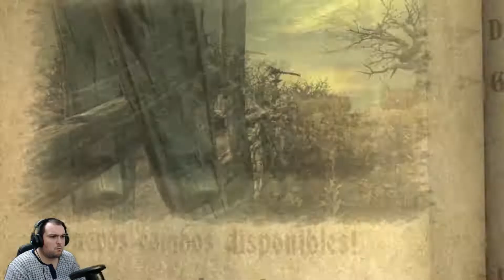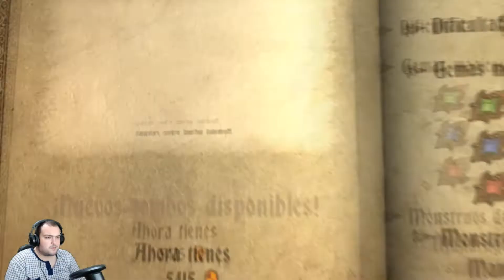CASTLEVANIA LORDS OF SHADOW GAMEPLAY ESPAÑOL #19 BOSQUE DE HUESOS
Saludos mis dementes amigos, aqui traigo nuevo episodio de CASTLEVANIA LORDS OF SHADOW. Empezamos esta aventura con el gran Gabriel y su aventura para eliminar el mal y cumplir su destino. Disfrutar y saludos ^^.

Gracias a todos los que os pasais y salud